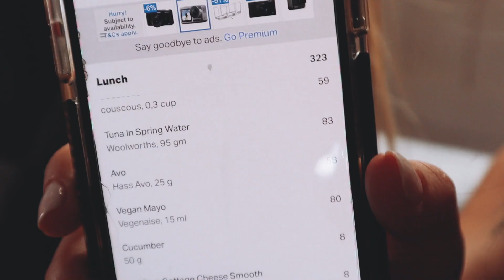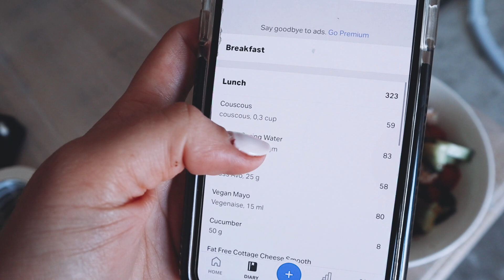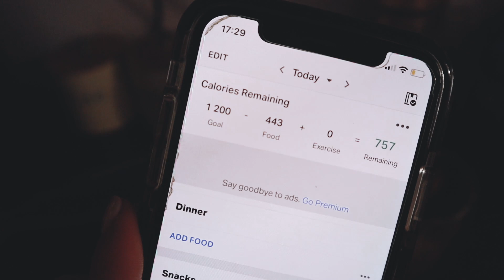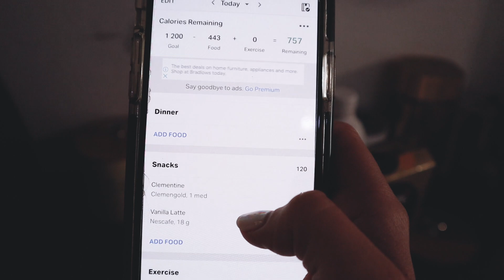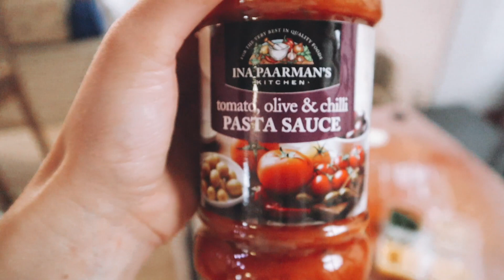WHAT I EAT IN A DAY (1200 CALORIE DIET) Healthy Cheese Cake, Tomato pasta + More | SAYLA DEAN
Hey babes

I hope you enjoy watching this WHAT I EAT IN A DAY!

Sayla xoxo

Palm The Brand:
Code: Sayla10

Jenni Gault Jewellery:
Code: sayla180 (R180 OFF)

Dashing Fashion:
Code: Sayladean15

Ella Fayth Phone Cases:
Code: SAYLA10

MYSMOOTHSKIN
Code: SAYLA150
(R150 OFF)